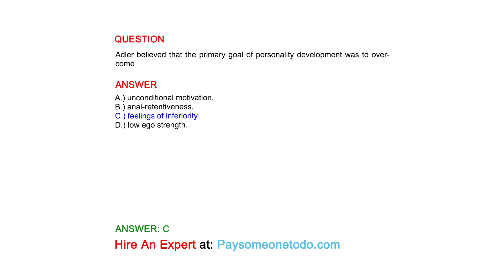Adler believed that the primary goal of personality development was to overcome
QUESTION

ANSWER
A.) unconditional motivation.
B.) anal-retentiveness.
C.) feelings of inferiority.
D.) low ego strength.